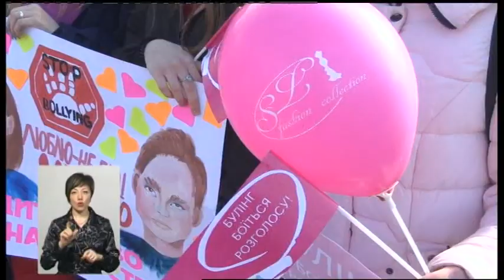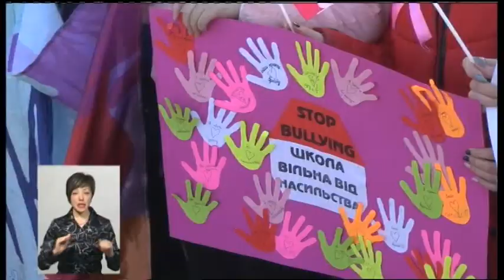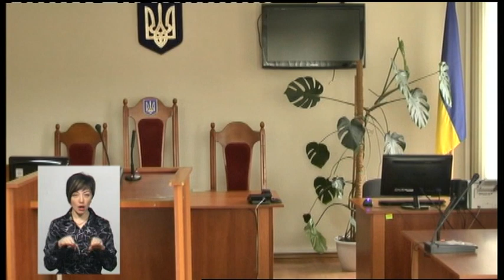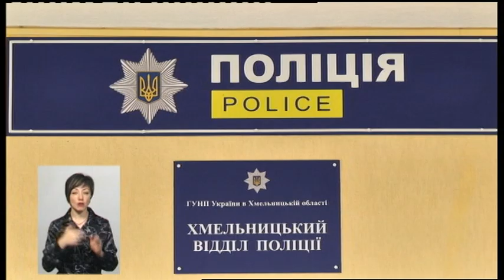28.02.2019. Новини. 19:00